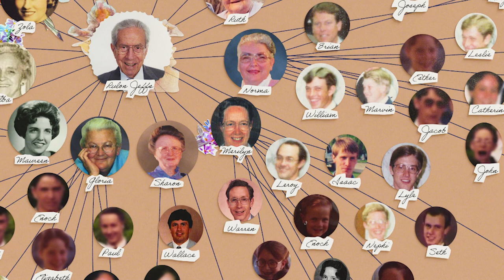Top 5 Terrifying REAL Life Cults You Should Never Join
People lack a sense of purpose and need a reason to believe in something. A higher power, a cause or religion. That is why it's not crazy to believe that people start or join cults with insane spiritual and philosophical beliefs. In this video, we cover the most terrifying cults of them all. This is Top 5 Terrifying REAL Life Cults You Should Never Join!

Time Codes:
0:00 - Intro
0:14 - Happy Science
2:12 - Brethren
3:35 - Fundamentalist Church
5:21 - Nuwaubian Nation
7:13 - Church Universal